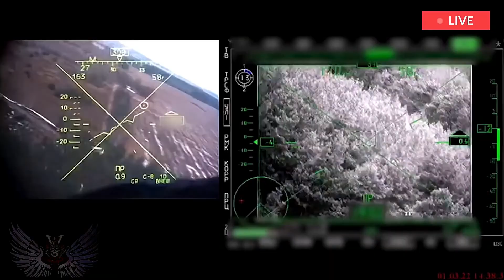350 Tanks Russia Destroyed by Ukraine Using javelin anti-tank missiles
350 Tanks Russia Destroyed by Ukraine Using javelin anti-tank missiles

This is the moment Ukrainian troops took out Russian tanks in another ambush after using anti-tank missile - after President Vlodymyr Zelensky claimed that 500 of Vladimir Putin's troops had surrendered in a single day on Thursday.

Dramatic footage of the ambush - the second in three days - purports to show at least one Russian tank and one armoured personnel carrier hit by missiles fired from behind a copse of trees. Video posted online shows what appears to be Russian troops running across the road into a field and diving to take cover after one of the convoy was obliterated.

A second video purports to show a flaming Russian tank driving down a road after being hit while separate footage reveals one of Moscow's armoured vehicles allegedly being destroyed in an aerial strike. It appears to be Ukrainian forces' second successful ambush of Russian vehicles in three days after a column of tanks was filmed getting picked off one-by-one while driving down the  middle of a main road leading into Kyiv